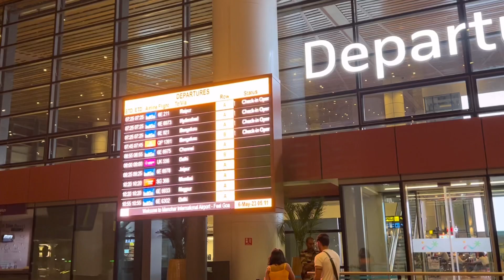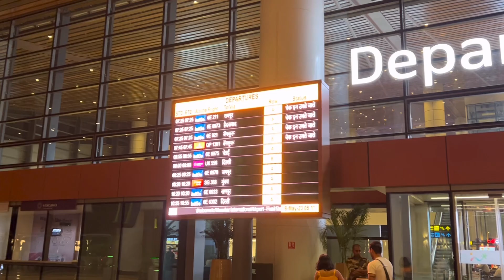Mopa Airport Goa - What they don't want you to know